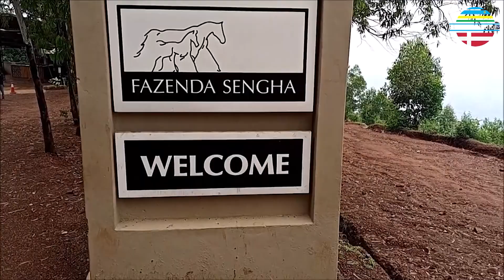Twasuye umushoramari Fazenda Sengha, ahakorerwa imyidagaduro itandukanye,hejuru ku musozi wa jari